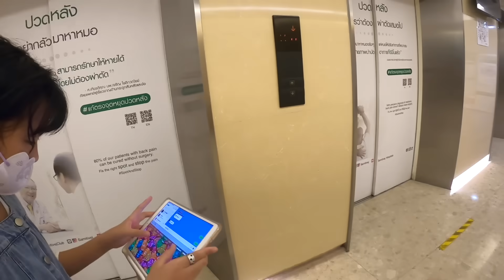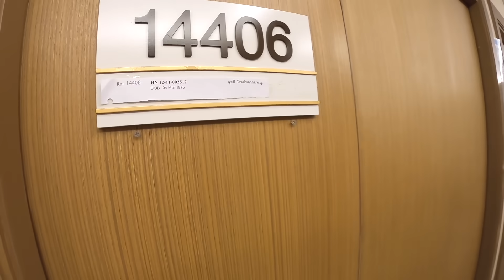นอนโรงพยาบาล VS นอนบ้าน | แม่ป่วยหนักมากต้องอยู่บ้านกับพ่อ 2 คน | แม่ปูเป้ เฌอแตม Tam Story